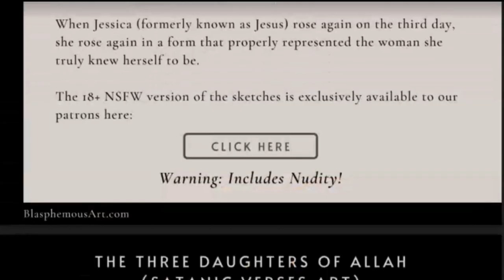How To Cope With Uncertainty After Studying Philosophy